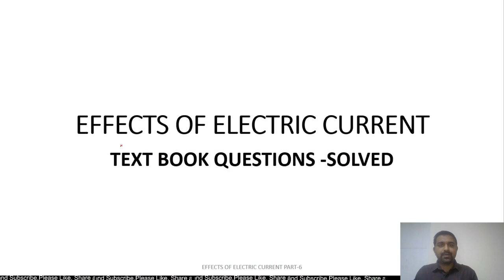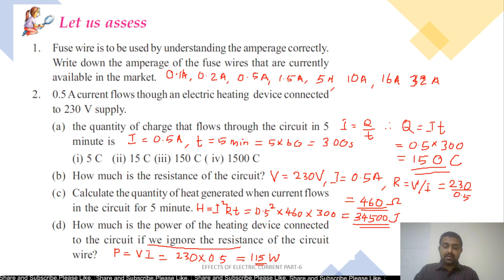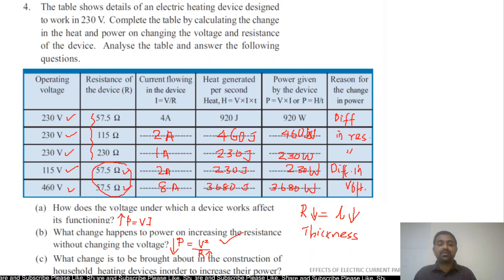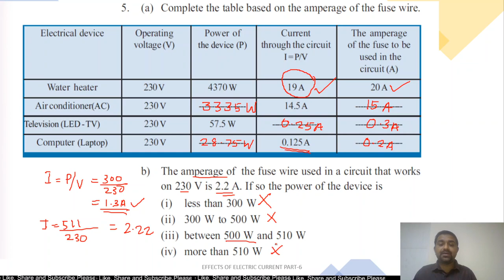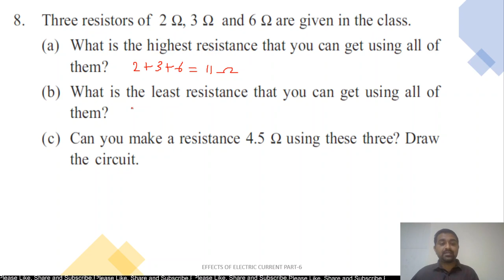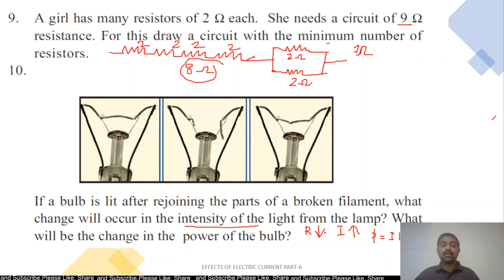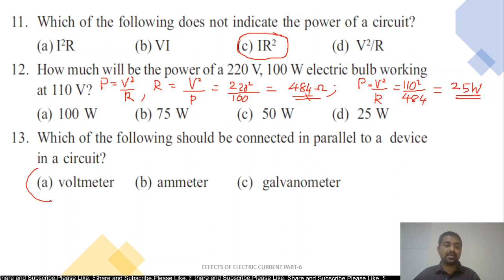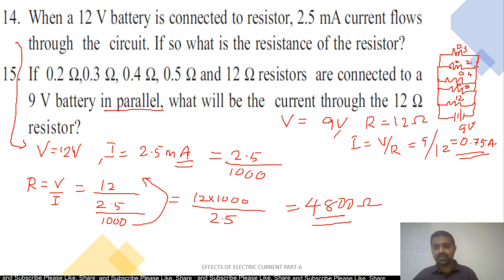SSLC PHYSICS-EFFECTS OF ELECTRIC CURRENT: PART-6 QUESTIONS & ANSWERS(ചോദ്യോത്തരങ്ങൾ)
TEXTBOOK QUESTIONS ARE ANSWERED.STEP BY STEP EXPLANATION IS GIVEN FOR EACH QUESTION.